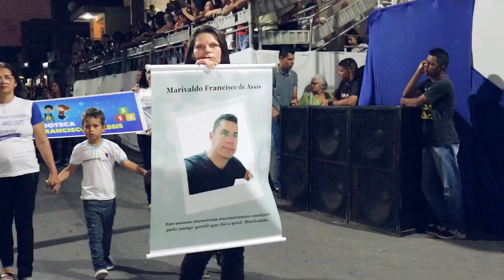Cacimba de Dentro-PB: Desfile Cívico 27 de Setembro 2022